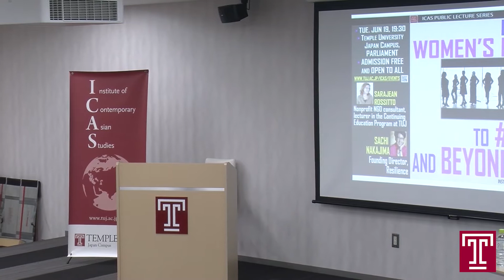Public Lecture Video (6.19.2018) From the Women’s March to WeToo and Beyond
From the Women’s March to WeToo and Beyond

*Note that only a portion of the full lecture has been uploaded for public viewing.

Speaker: Sarajean Rossitto, Nonprofit NGO consultant, lecturer in the Continuing Education Program at TUJ